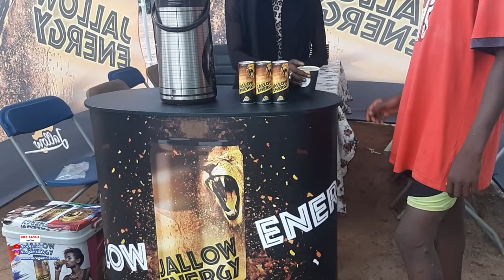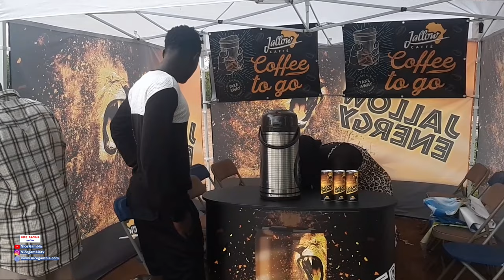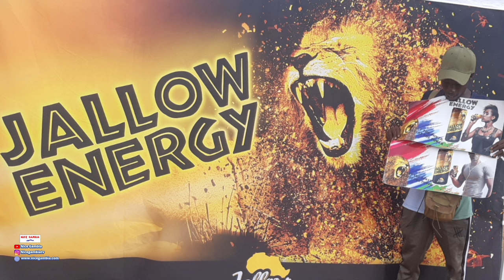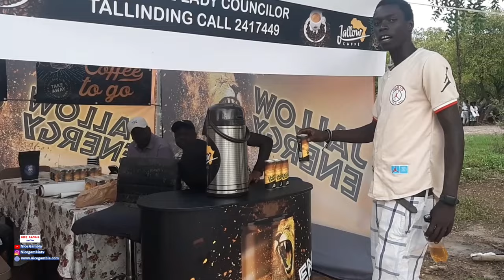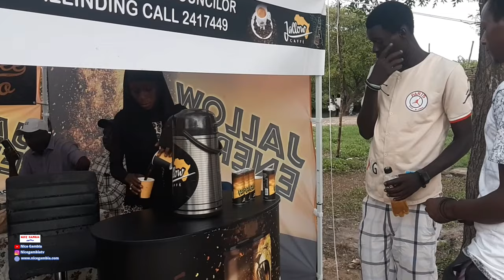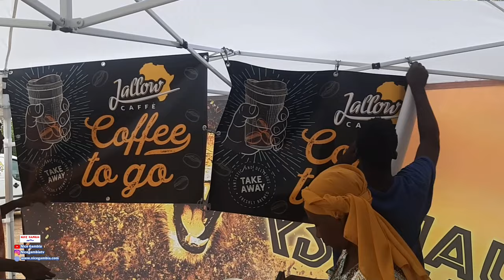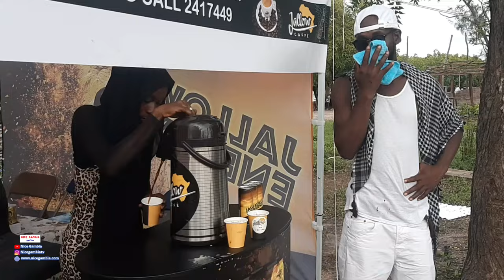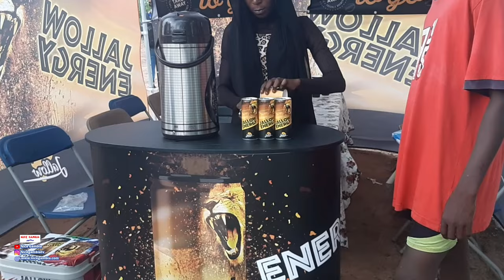The strory of Jallow Energy business in The Gambia